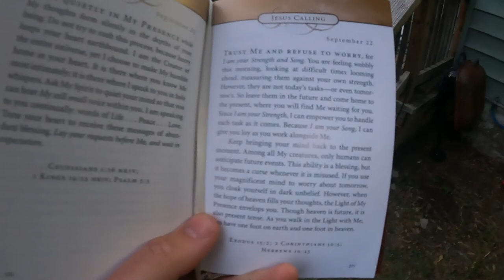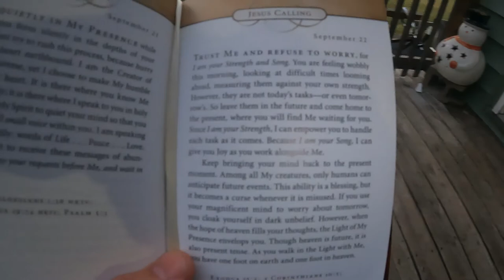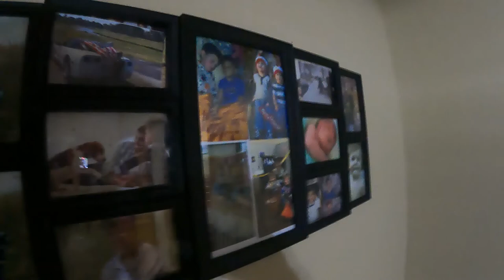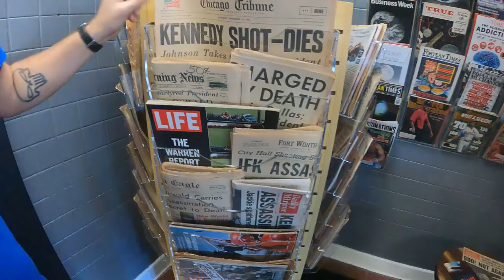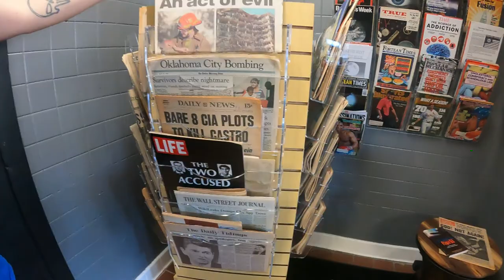Happy Birthday Mom! (Repairing AC units) - Daily Vlog